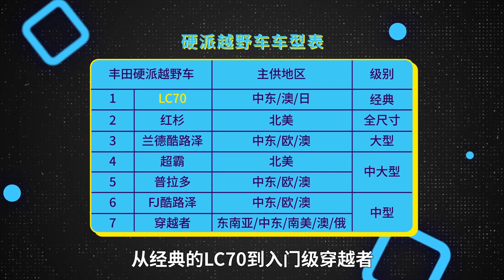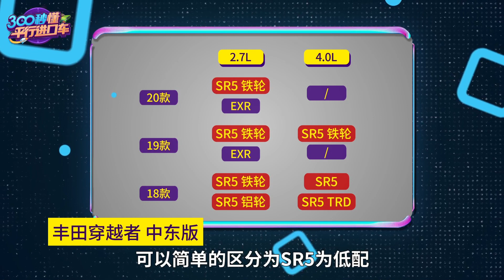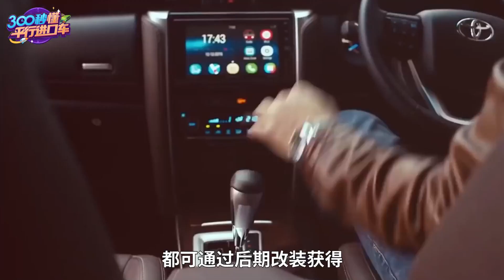[Car Is] 300秒懂平行进口车 这台小霸道完爆汉兰达？全面解析丰田穿越者到底有多强大！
300秒懂平行进口车 这台小霸道完爆汉兰达？全面解析丰田穿越者到底有多强大！